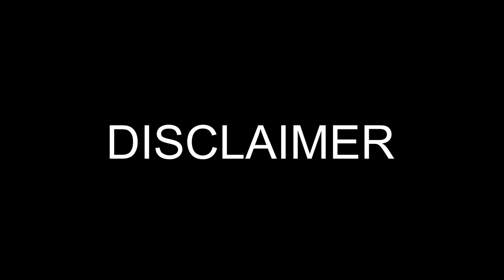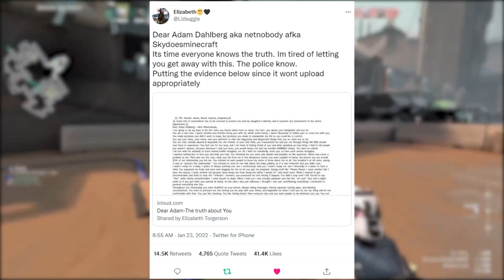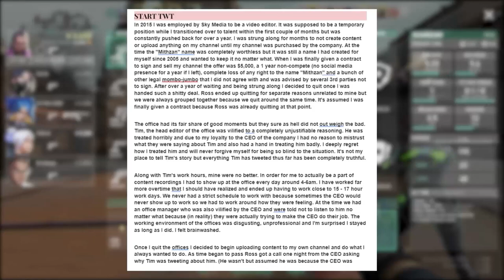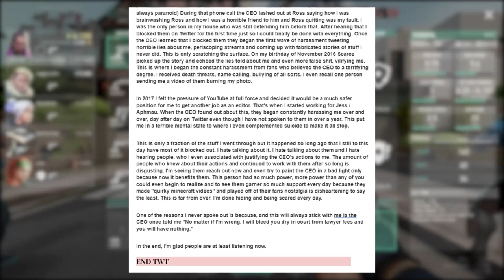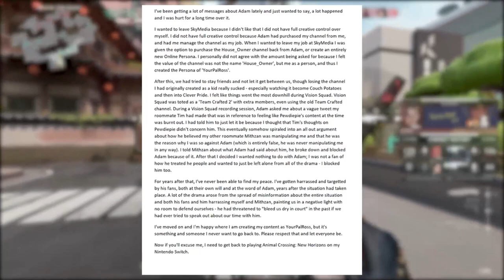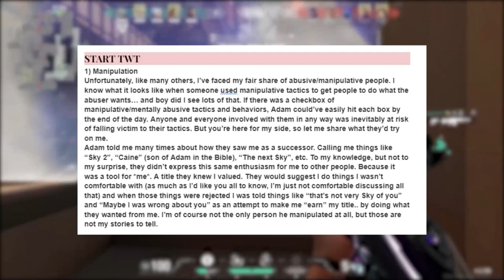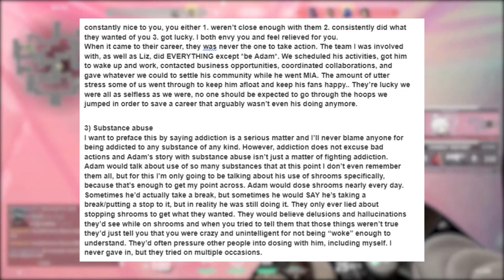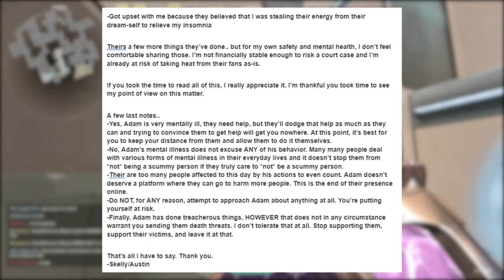SkyDoesMinecraft’s downfall is crazy…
❗ ❝ Open Me ❞ ❗

- - - TIME STAMPS - - -
Intro ➡️ 00:31
Bryan's Story ➡️  03:24
Max's Story ➡️ 06:35
Ross's Story➡️  12:07
Skelly's Story➡️ 16:11

❗  Social Media ❗

All victims,  and you guys :)

Production ➡️ HartyMcSmarty

❗ Equipment ❗